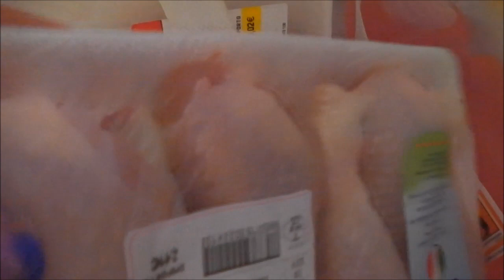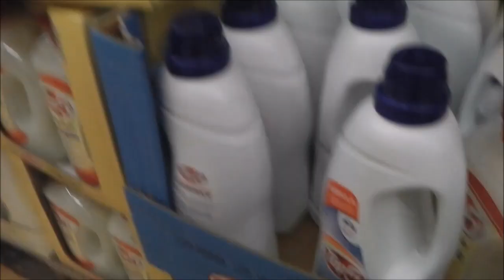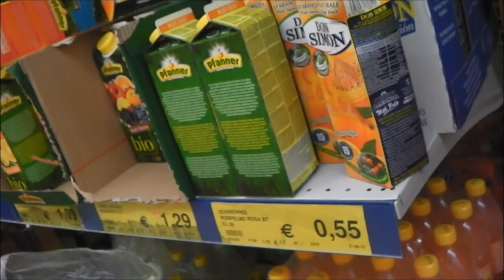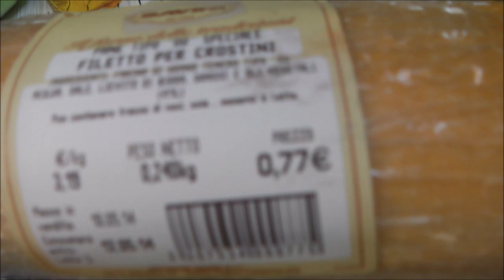VLOG-РЕБЕНОК В" ПОДОЛЕ"РАННИЙ АБОРТ. ГРИЛЬ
Музыка ДИМТРИЙ БОГУШ.ЕЕ НЕТ В НЕТЕ